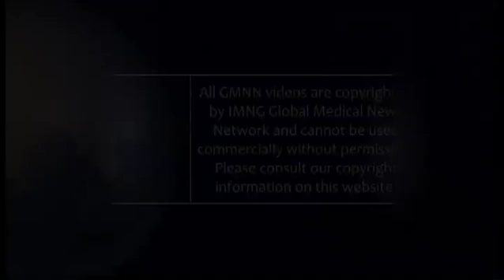Can Deep Brain Stimulation Research Treat Psychiatric Disorders?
A panel of experts at the annual meeting of American Association for the Advancement of Science discussed the potential of deep brain stimulation for treatment of certain psychiatric disorders such as obsessive compulsive disorder and depression. Research is still preliminary but promising.